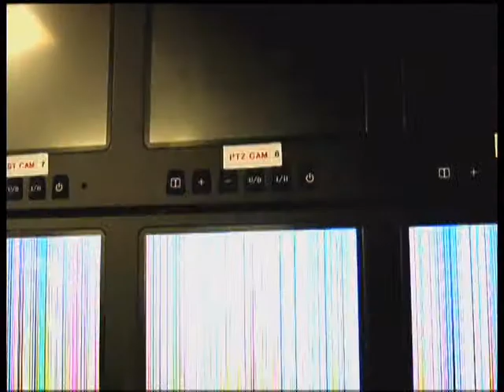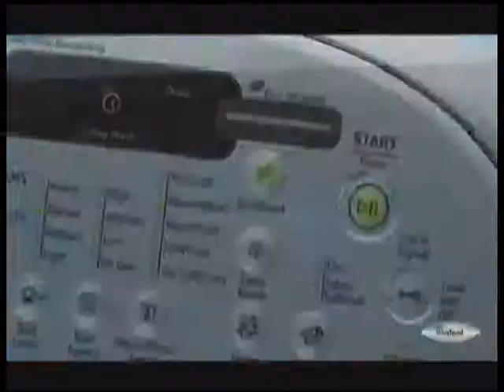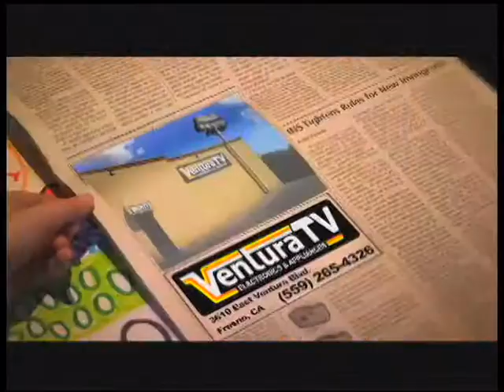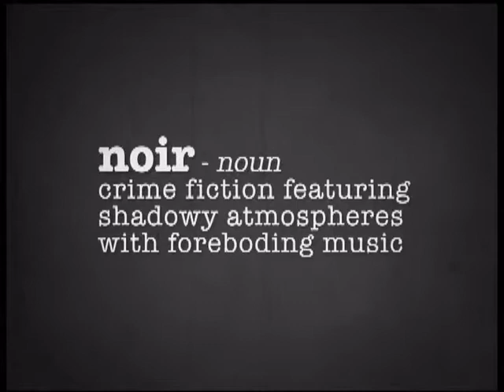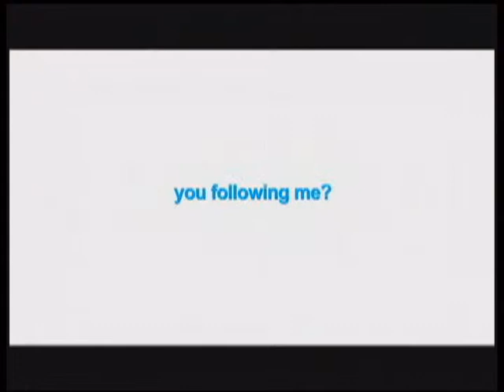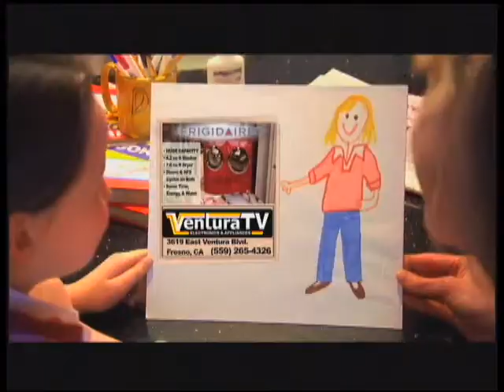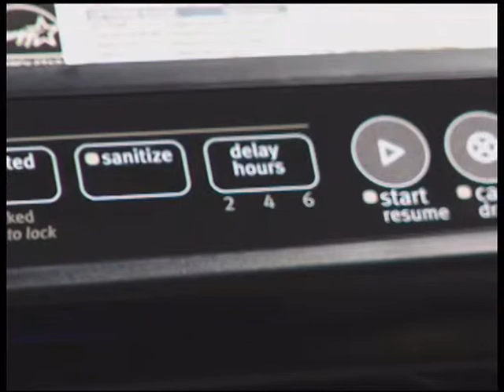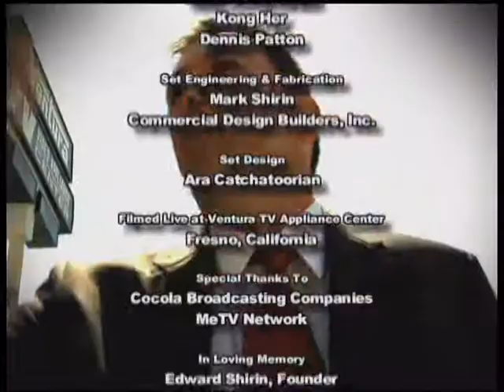EPISODE 122: PAUL GROSS AND TIM MANNIX, MAGICIANS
In this Focus on Business segment, host John Malos interviews guest Paul Gross, founder and owner of Hocus-Pocus Magic Shop and guest Tim Mannix, magician. Join John, Paul, and Tim as they discuss a the Hocus-Pocus Magic Shop, magic classes, perform magic tricks and more.